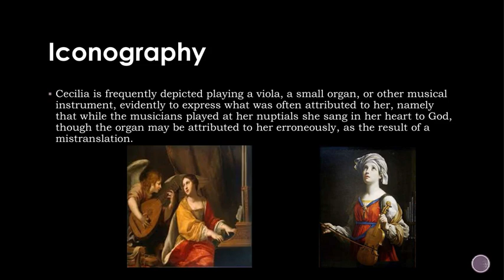St Cecilia of Rome